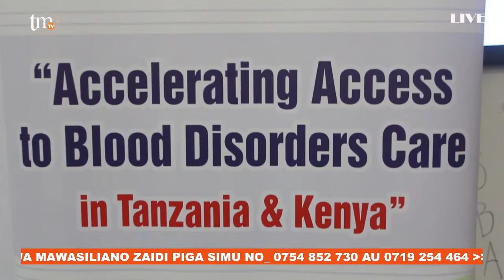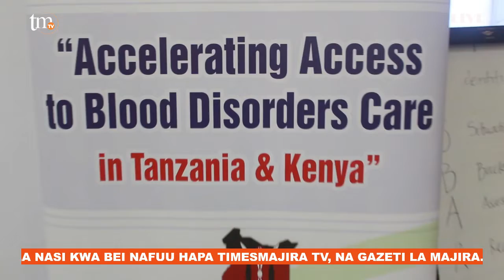WIZARA YA AFYA TANZANIA NA KENYA KUBORESHA MAHUSIANO ENDELEVU KWA WATU WENYE MAGONJWA YA DAMU